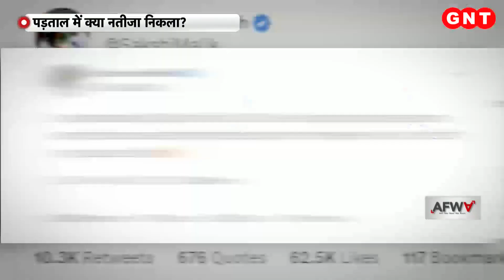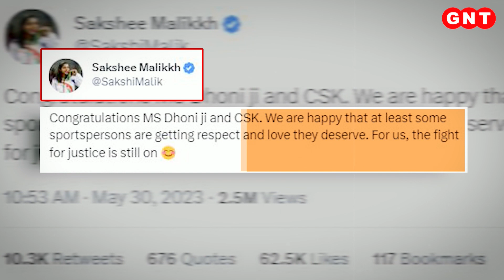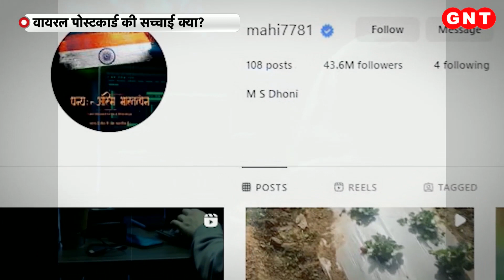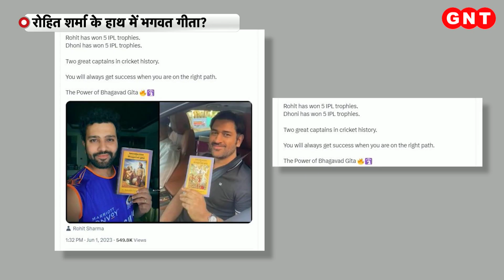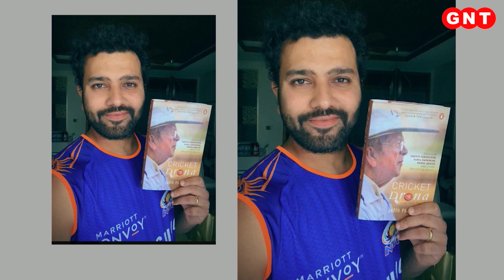Rohit Sharma के हाथ में गीता ? क्या इसी वजह से रोहित को मिल रही सफलता ? जानें सच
हाल ही में चेन्नई सुपर किंग्स के कप्तान महेंद्र सिंह धोनी सोशल मीडिया पर काफी चर्चा में दिखे. दरअसल भगवद गीता का परिचय की एक प्रति पकड़े हुए उनकी एक तस्वीर वायरल होने के बाद वो ट्विटर पर सुर्खियों में आ गए थे. अब धोनी के बाद टीम इंडिया के कप्तान रोहित शर्मा की एक तस्वीर वायरल हो रही है. कथित रूप से ये दावा किया जा रहा है कि वे भगवद गीता का परिचय पढ़ रहे हैं.